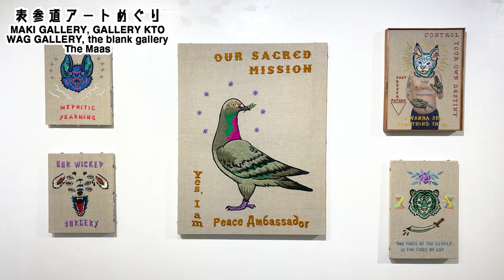【表参道アートめぐり VOL.2】マキギャラリー／ギャラリークトウ／ワグギャラリー／ブランクギャラリー／ザ・マス soh souenさんの大作を楽しむ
2020年12月26日に表参道周辺のギャラリーを巡りました！動画では5つのギャラリーと作品を紹介しています。VOL.1と合わせてご覧下さい。

1)MAKI  GALLERY "L.A. : Views"

2)GALLERY KTO "中山いくみ・大西晃生 二人展　‹貌 ›"

5) The Maas "soh souen - ささやかな叫び"

イタクラタツキ／板倉龍城
広告・ファッションを中心に活動するスタイリストです。
アートディレクションや企画、キャスティングを考えることもあります。

ファッションにまつわる記事をキュレーションするnoteを毎日更新しています。